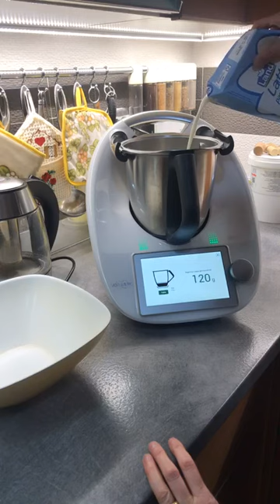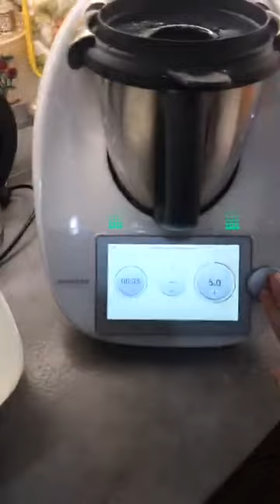Bimby come fare gli spatzel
I Bimby come Fare.
Ingredienti :

2 uova
250  ml di latte
375 gr di farina

Per ogni uovo in più si aggiunge 125 gr di latte e 187 di farina